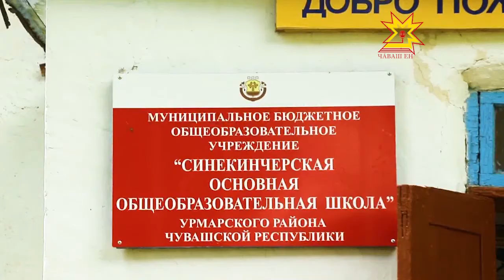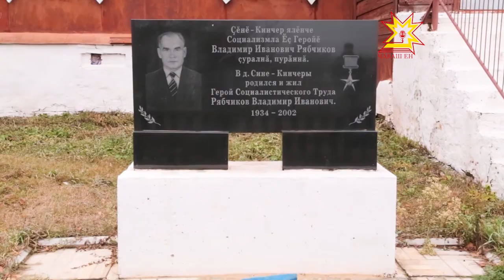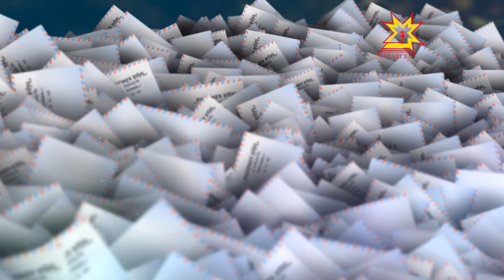Ырă кăмăлпа. Выпуск 25.11.2017